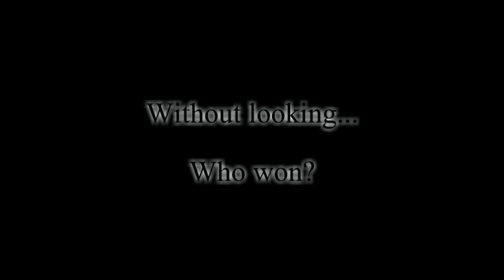Arctic Pistol Competition